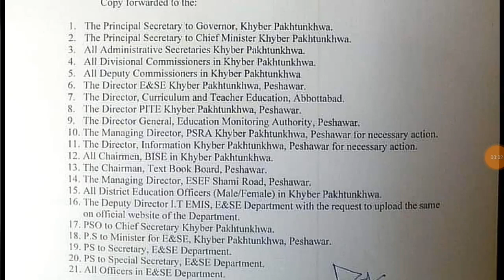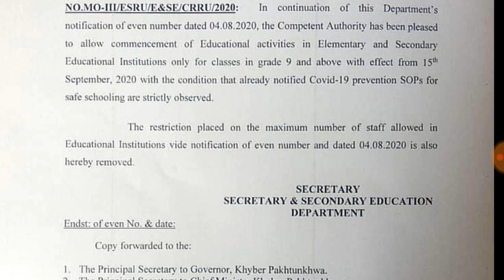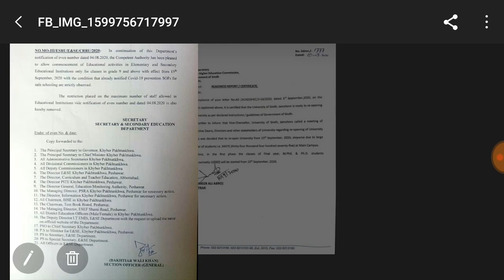Govt Notification for Opening School College University | School Reopen College University Opening